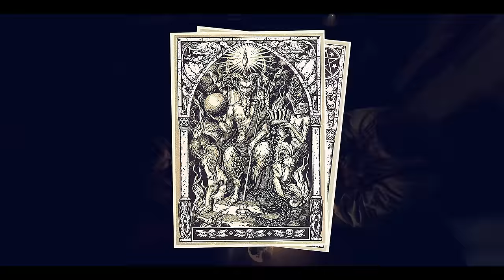FLACO VAZQUEZ "PARALIZADO" (prod homeless / scratchs dj zooway)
PARALIZADO
letra y voz : Flaco Vazquez
instrumental : homeless
scratch: dj zooway
grabación: sp 1200
mezcla y master : clanoz
realización visual : bajo perfilms
boomdiggin selection arg. 2022